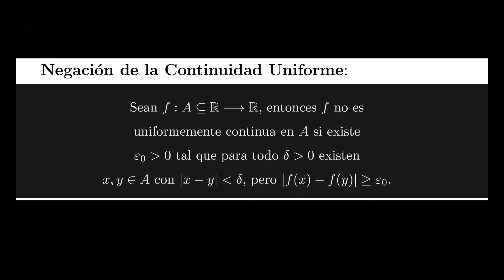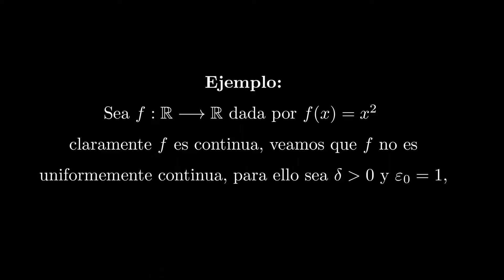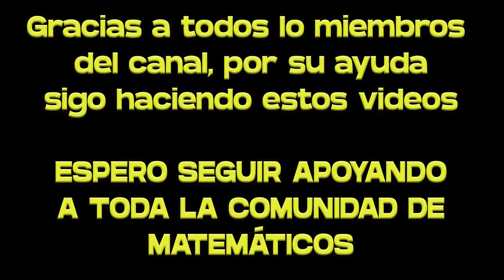Una Función Continua que no es Uniformemente Continua | Curso de Cálculo Diferencial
¿Qué es la topología?

Si gustas apoyar el canal comprando uno de los 3 libros:

Amazon México

Amazon Estados Unidos

Amazon España